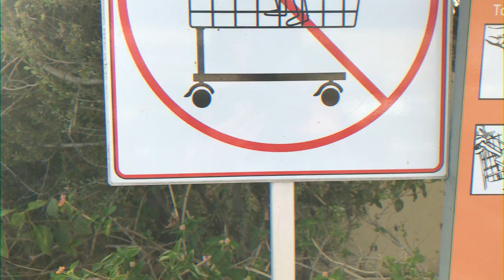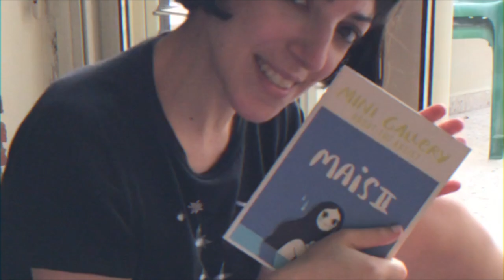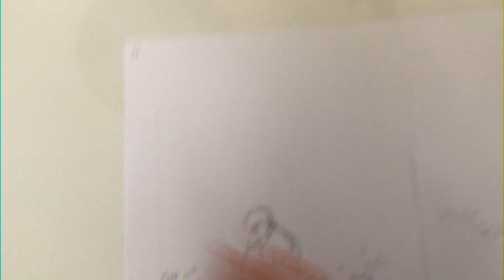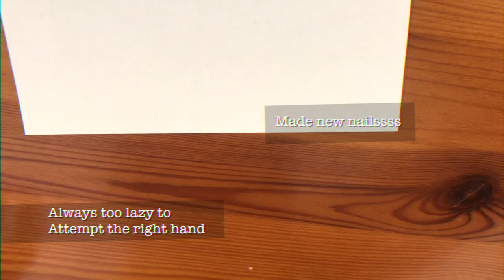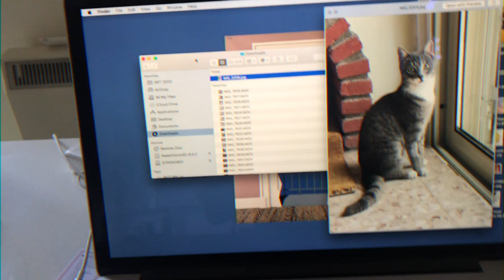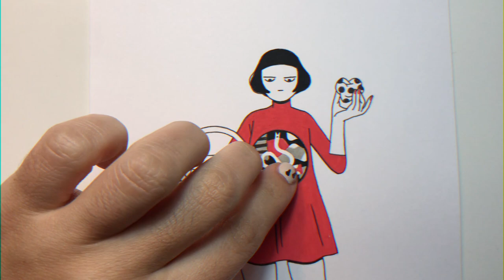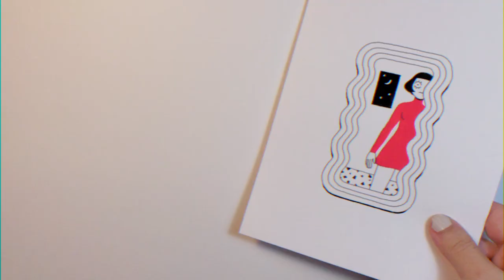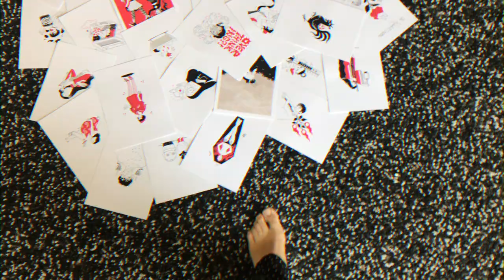Me My Muse pt.5 - FINAL WEEK VLOGgg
I can't believe it's overrrrrr (perfect combo of happiness and sadness, ugh)!!
I managed to get it all done, YES.

This is the last part of week 4 and the last part of the whole thing.

At the beginning of this video we are (me and you, yes) unboxing my collaboration with Mini Gallery Box which I hadn't seen in person yettt!
You can find it on Apolline's mini gallery box

I have been drawing every day for a Monthly drawing challenge I created called Me My Muse. It's a whole month of drawing prompts about yourself. 🌚

 I hope it will be fun watchinggg. Enjoy my basic video editing and filming skills, thank you VM. 💙💙💙

Music is by my super talented friend Dani Botafogo on Soundcloud:
Go and enjoy BUT please do not use without his permission!